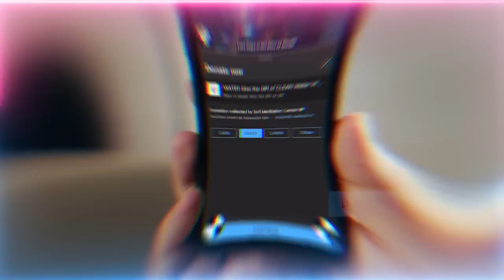Technology Can Teach Us About Meditation & the Soul? Face id, Software Updates, Hardware Upgrades ..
Why don't I feel anything in meditation?  Perhaps you don't have the 'hardware' nor the 'software' capacity to handle the spiritual light being prepared for you.  Find out more about Spiritual Upgrades and how they're similar to Upgrading your Phone or Computer.

Video Chapters :
00:00 Muraqabah was how to entangle your light with the Shaykh’s
01:13 Verification must occur for you to access the Shaykh’s knowledges
02:12 They only need one of your atom to dress your whole from their dress
04:45 Why you’re not feeling anything is because your not upgraded enough to link with their advanced systems
07:30 The zawiyah's (spiritual school of Sufism) system to upgrade your software and capacity was through service
11:07 Everything the shaykh is giving now is a virtual zawiyah system, serve for upgrades
13:05 As the tech is showing, if your system isn’t upgraded and has no capacity it can’t get new downloads
15:42 The awliya (saints) through their service are first to receive the downloads the moment they drop from Prophet’s ﷺ heart and then disseminate those realities
18:12 Not feeling anything? You need to upgrade your software, go serve!
19:34 When we make the madad (support) their encrypted lights read us and convey the download only if there’s verification
21:12 You have to be a rijal (men of maturity) to be granted your wallet [crypto and cold wallet realities]

Recorded : 20230909